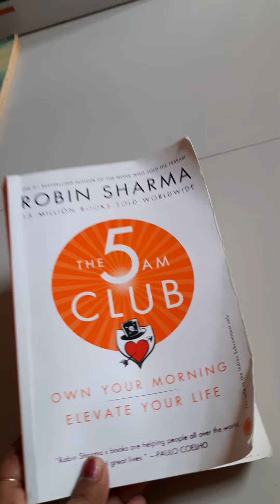Introduction of the Book. The 5 AM Club by Robin Sharma.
I have started Season 4 of my podcast based on the Book The 5 AM Club by Robin Sharma .